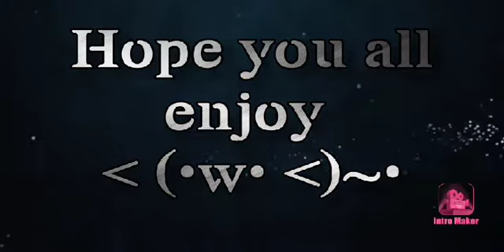Shogun's Empire Rise Of The Takeda Clan-(A New Beginning #3)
This is a Mobile game made by
Home Net Games On The Google Play store App:
An 15-16 different clans to play both the story
The campaigns
And total domination
Game Name:
(Shogun's Empire Hex Commander)

Hope you enjoyed me slowly taking over Japan with the Rise of the Takeda
Clan.
Music used in both intro and outro
Plz go support them